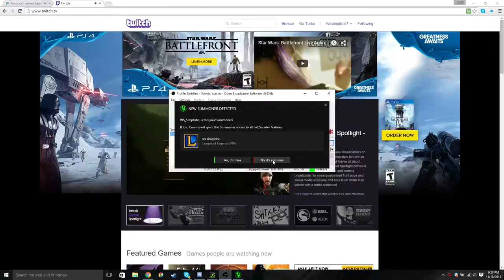Smith Wes Live Stream